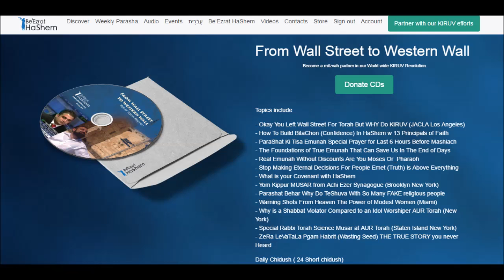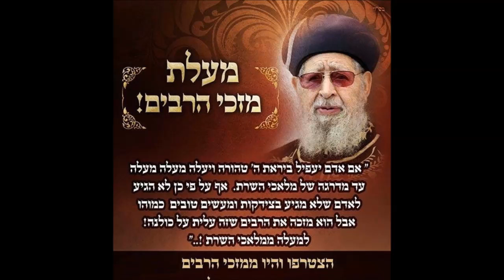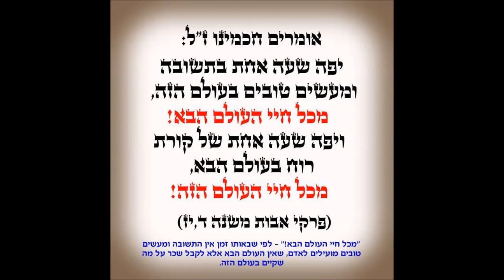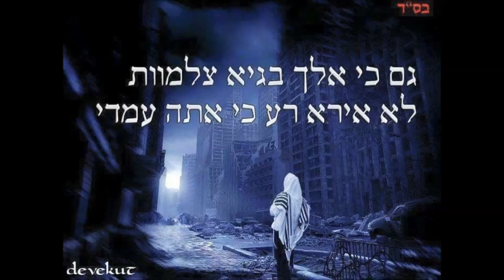Daily Chidush: How & Why Should I Kosher My Kitchen?